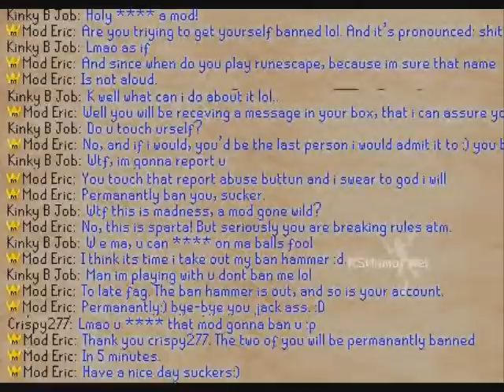Runescape - Jagex Mod Fail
jagex mod owns 2 kids